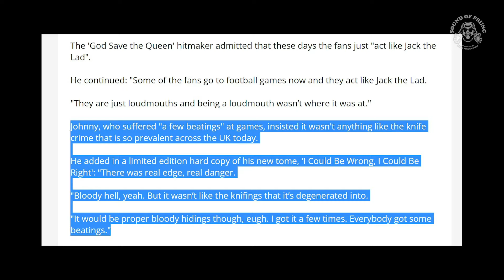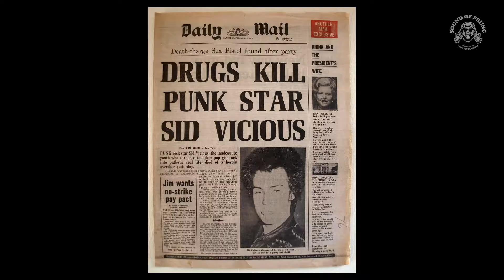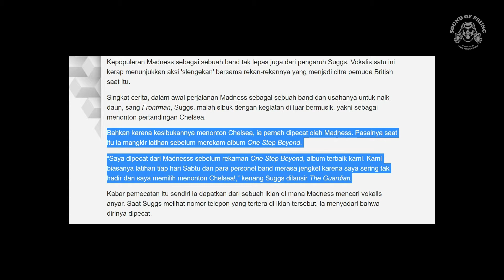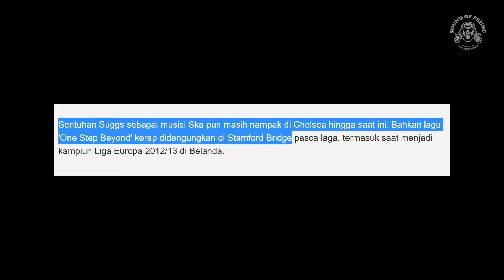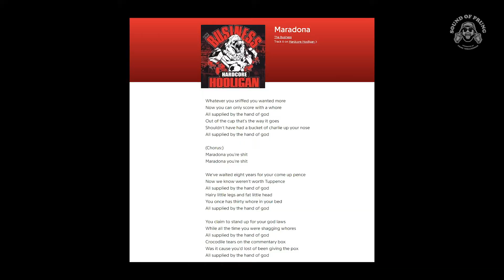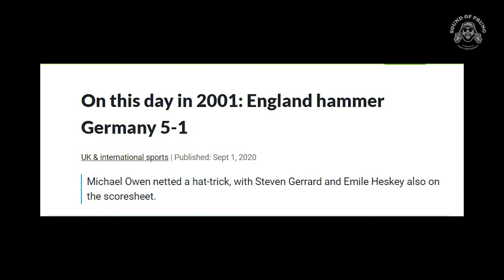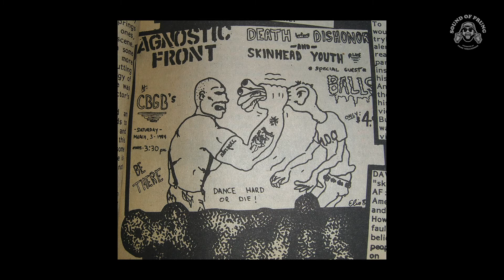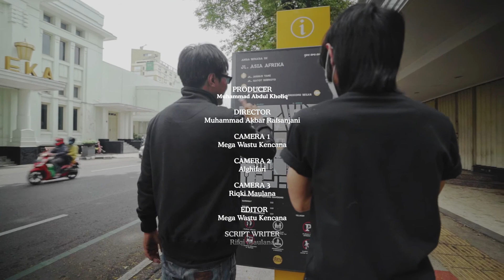When Football Meets Music #2 (Johnny Rotten, Suggs Madness, Cockney Rejects,The Business) Eps.20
Punk ‘N’ Skins football fans! Menjadi perbincangan selanjutnya setelah sedikit mengulik mengenai pertemuan antara sepak bola dan musik. Rupanya subkultur pemuda Inggris di era 70-80 an yang didominasi oleh pemuda yang mengafiliasikan dirinya dengan gerakan punk dan skinhead juga menyimpan cerita menarik yang berhubungan dengan sepak bola. memang sudah bukan rahasia umum ketika John Lydon atau yang lebih sering dikenal dengan nama Johnny Rotten sangat amat membenci tim asal kota London.

Tidak hanya Johnny Rotten, Suggs mantan vokalis band ska The Madness pun menjadi sosok yang sangat dekat dengan Chelsea, band skinhead The Business yang selalu menghina pemain sepak bola yang mereka benci dan tidak lupa, Cockney Rejects yang sampai saat ini masih menjadi die hard fan West Ham United.

Kali ini Jebo dan Seeon menguak apa saja cerita dibalik kecintaan musisi asal Inggris yang memang sangat mencintai tim sepak bola lokal mereka dan apa saja tingkah unik yang mereka lakukan. Tidak lupa juga mereka membungkus obrolan episode kali ini dengan canda dan tawa khas mereka. Tidak lupa juga obrolan kali ini ditemani oleh Derby Potato, big thank’s Derby!

Pantengin Sound Of Prung episode kali ini.

Komen, kritik, dan Saran, dengan senang hati, silahkan!

Special thanks to @prungterraceswear dan seluruh tim Prung Station membuat hal ini terealisasi
Prung Lads!